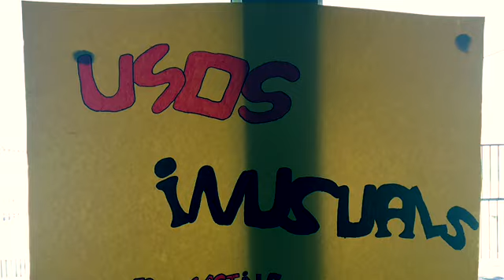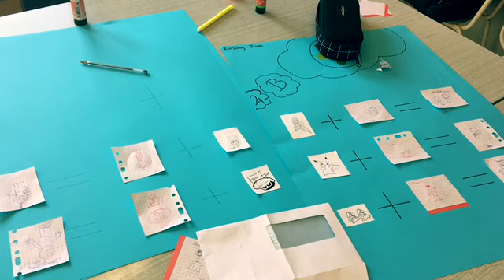Taller de creativitat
Activitats organitzades pels alumnes de 2n ESO d'emprenedoria als companys de 4t de primària